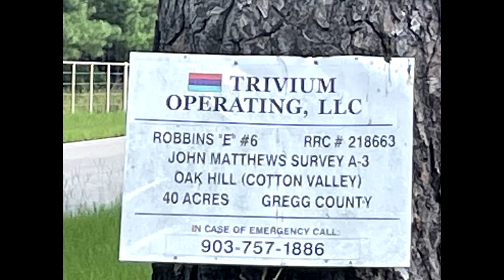Trivium Operating Robbins E-6, Gregg County, TX (July 2021)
Trivium Operating LLC
Robbins E-6
Longview, Gregg County, TX
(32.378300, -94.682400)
Filmed 7/22/2021